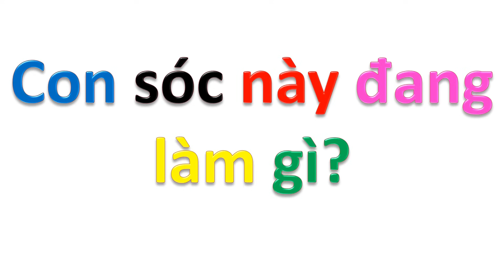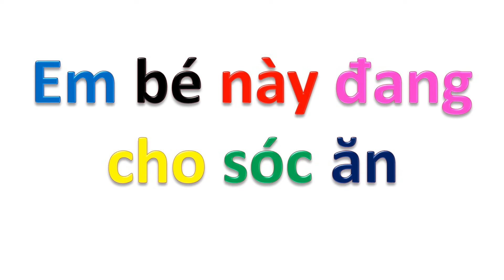Dạy bé học nói con vật tiếng việt | Con sóc